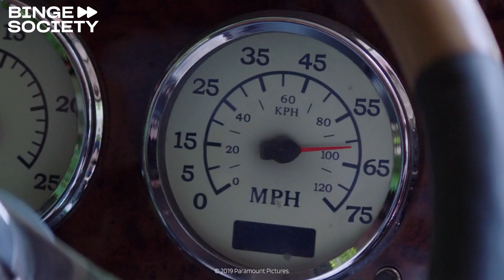TOP 5 Des Scènes De Mort Les Plus Choquantes Dans Les Films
00:00 #5.   Le Cas 39
01:40 #4    Cloverfield
02:56 #3    Shutter Island
04:46 #2    Simetierre
06:31 #1   Quatre Frères

CONCERNANT BINGE SOCIETY :
Les MEILLEURES répliques, les MEILLEURS personnages, et les PLUS GRANDS acteurs. Vous trouverez ici le top du divertissement destiné aux amoureux du cinéma. Binge Society vous apporte non seulement des scènes iconiques mais aussi nos propres formats, alors… Annulez vos plans, faîtes chauffer le popcorn et installez-vous pour binger avec nous !